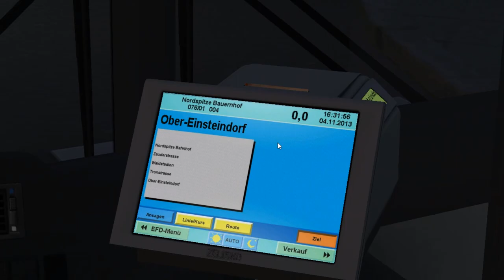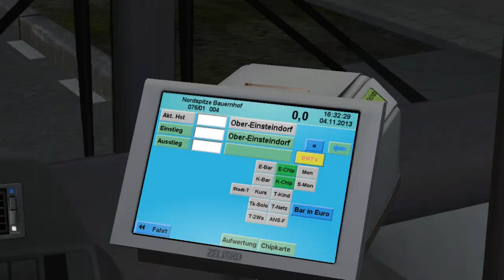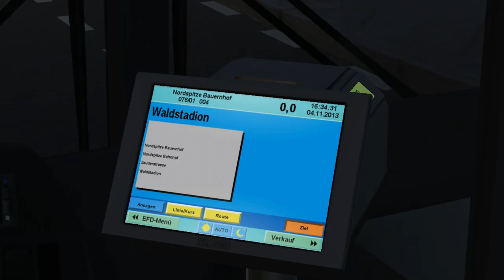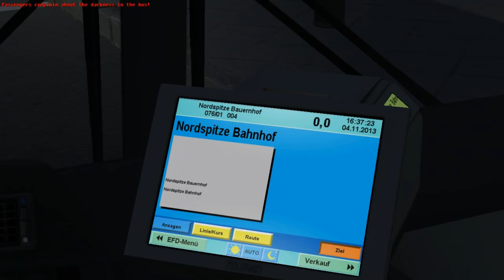MAN NL Enhanced NL253 Euro 3 (3 d./ZF) on Region Grundorf v1; Line: 76 --- Krankenhaus - Bauernhof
It's MAN NL253 Euro 3 from NL Enhanced pack with ZF 5-steps gearbox & 3 doors.